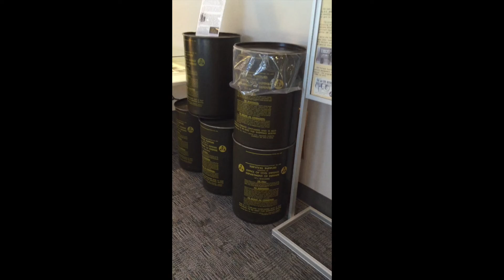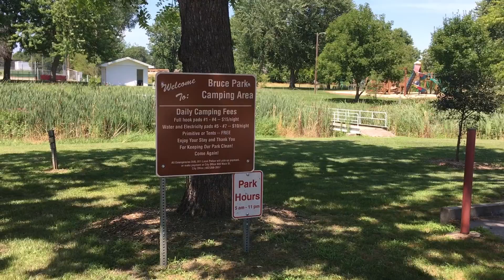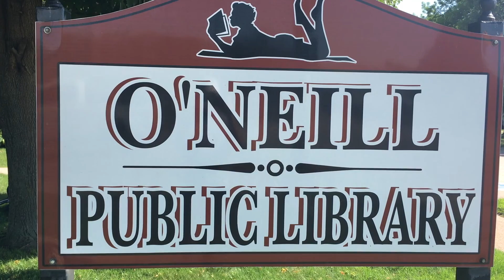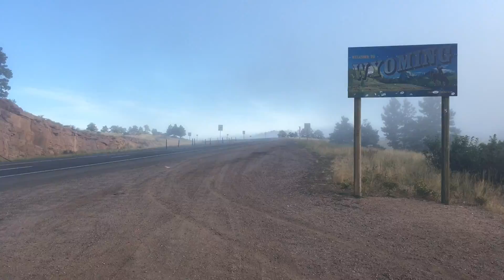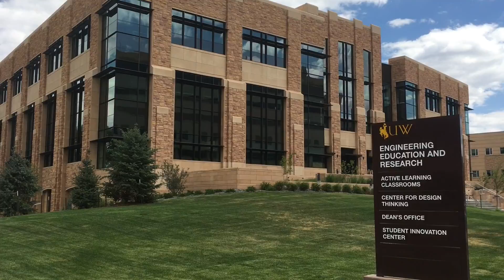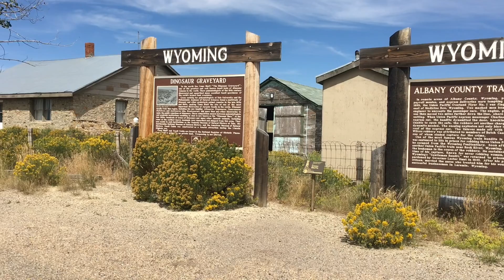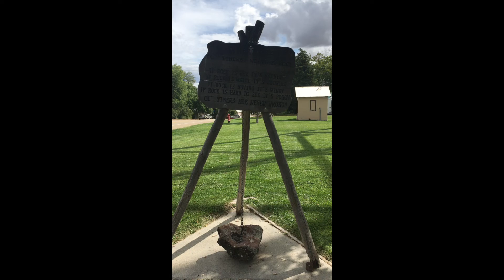US Tour 2019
CAMERA EQUIPMENT

Vlog Camera
Video Editing iPad mini
External Microphone
DSLR Camera
Selfie Stick
VALUABLE LINKS & RESOURCES